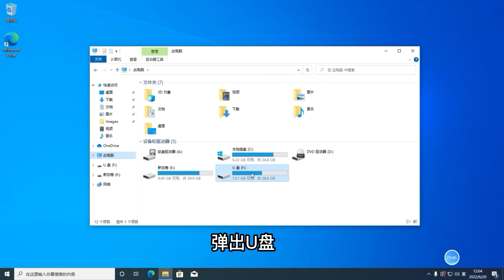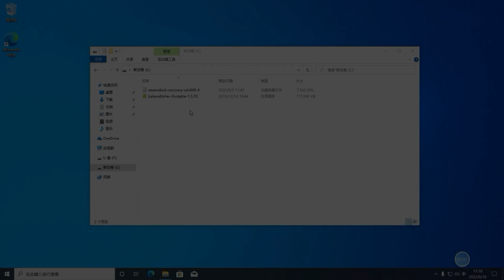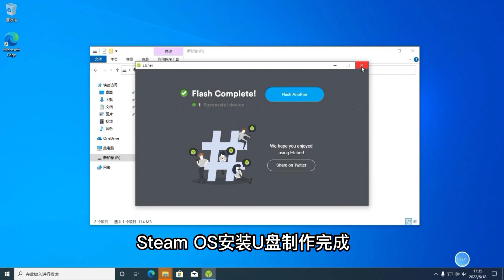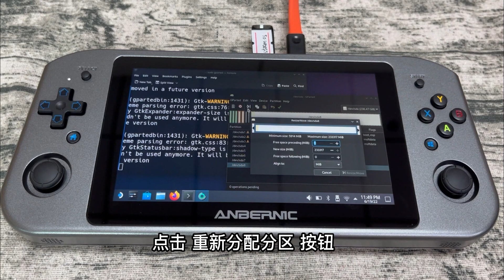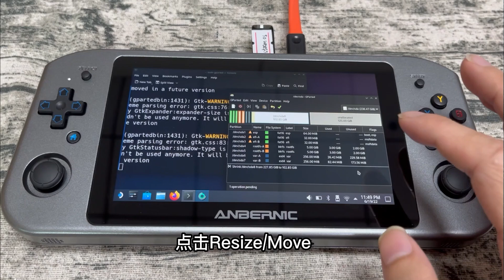WIN600：双系统windows+Steam OS安装视频教学（CN）